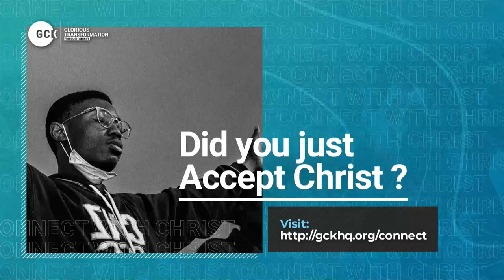The Unchanging God vfr By Pastor W.F. Kumuyi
ANONYMOUS: PLEASE PRAY WITH ME.GOD, PLEASE LET THIS CUP PASS OVER ME.

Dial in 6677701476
Code 344823#

SPECIAL PRAYER REQUEST:
1) GOD, PLEASE LET ME RECEIVE MERCY.
2)LET MY MINISTRY BE ACCEPTABLE BEFORE YOU FIGHT FOR MY COURSE.
3)INCREASE US SPIRITUALLY AND NUMERICALLY IN DLBC CHARLOTTESVILLE